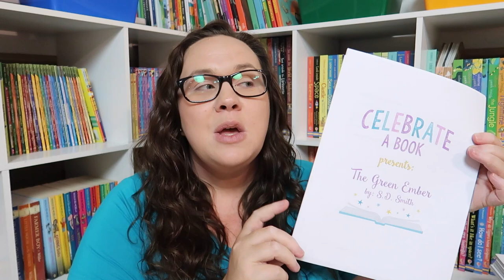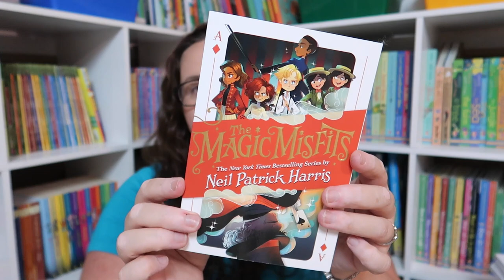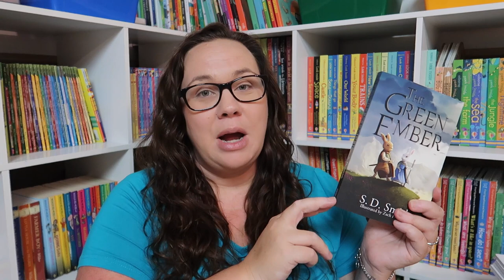Third Grade Read Alouds for the Entire Family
This year I wanted to read aloud one book a month that would be a family book and help us make cherished memories. Each book is part of a series and lends itself to a movie night or a fun celebration!

My Side of the Mountain:

The Indian in the Cupboard:

Misty of Chincoteague:

The Vanderbeekers of 141st Street:

The Secret Zoo:

Escape from Mr. Lemoncello's Library:

Little House in the Big Woods:

The Magic Misfits:

Aru Shah and the End of Time:

Artemis Fowl:

The One and Only Ivan:

The Green Ember:

Daily Camera - Canon GX7 Mark ii:

Action Camera - GoPro Hero 8:

Ring Light - Neewer:

Softbox Lights - Neewer: